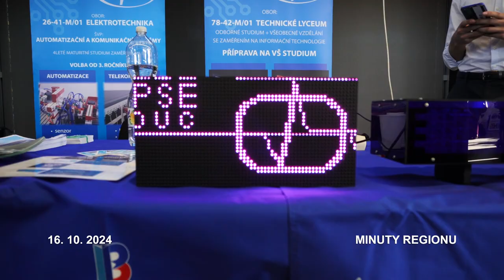Olomoucká Burza práce a vzdělávání přilákala veřejnost i studenty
Výstaviště Flora v Olomouci otevřelo své brány nejen čerstvým absolventům škol a stávajícím studentům, ale i nezaměstnaným a těm, kteří chtějí změnit práci. Devátý ročník Burzy práce a vzdělávání nabídl více než pět desítek nejvýznamnějších zaměstnavatelů z Olomouckého kraje z nejrůznějších odvětví, i třicítku vybraných středních a vysokých škol, o jejichž absolventy mají zaměstnavatelé zájem.

Podle Úřadu práce je ze strany zaměstnavatelů velký zájem o technické obory především z oblasti strojírenství. Jako jsou svářeči, nástrojáři, zámečníci, ale i řemeslníci. Potvrzuje to také Střední průmyslová škola elektrotechnická v Olomouci, která zaznamenala poptávku zaměstnavatelů o jejich absolventy.

Burzy práce a vzdělávání se postupně konají od konce září ve všech okresních městech v kraji. Poslední z nich se uskuteční 24. října v Prostějově. Z důvodu povodní byla zrušena burza práce v Jeseníku.